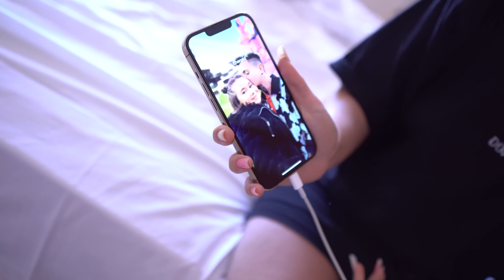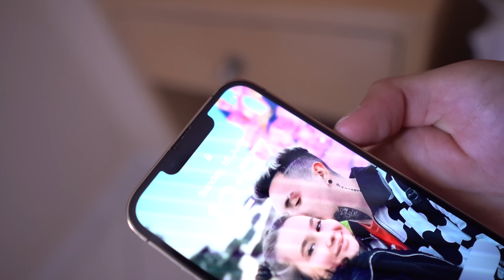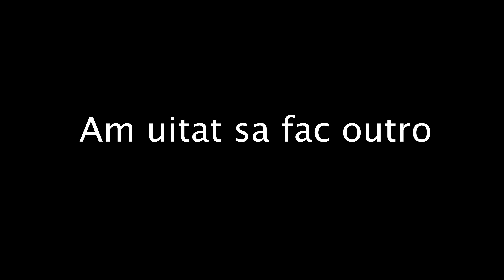MI-AM DISTRUS NOUL IPHONE IN VACANTA !